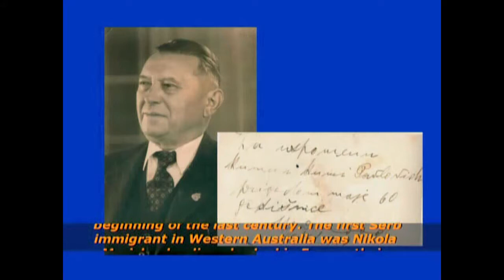Срби у Аустралији: прва прича, АвалаТВ 12.1 AvalaTV, immigration to Australia: story No. 1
Serb immigration to Australia: story No. 1
Срби у Аустралији: прва прича / Srbi u Australiji: prva priča
author Milenko Kovacevic
аутор Миленко Ковачевић / autor Milenko Kovačević

directed by Tanja Visosevic
режија: Тања Висошевић / režija: Tanja Visošević
camera: Veselko Vee Savic
kамерa: Веселко Ви Савић /  kamera: Veselko Vi Savić
editor: Boris Radmilovich
монтажа: Борис Радмиловић / montaža: Boris Radmilović

segment 1, part 12 Avala TV series
сегмент 1, дванаесете емисије Авала ТВ серије / segment 1, dvanaesete emisije Avala TV serije

Avala TV production team
Авала ТВ продукцони тим / Avala TV produkconi tim:

*Boris Radmilovich: executive producer, series director, editor, camera operator.
Борис Радмиловић: директор продукције, режисер, сниматељ, монтажер / Boris Radmilović: operativni direktor, režiser, snimatelj, montažer
*Tanja Visosevic: director, editor, camera operator
Тања Висошевић:  режисер, сниматељ, монтажер / Tanja Visošević:  režiser, snimatelj, montažer
*Veselko (Vee) Savic: director of photography, camera operator
Веселко (Ви) Савић: директор фотографије, сниматељ / Veselko (Vi) Savić: direktor fotografije, snimatelj
*Vesna Grbovic: journalist, host announcer
Весна Грбовић: новинарка, спикерка / Vesna Grbović: novinarka, spikerka
*Bane Grbovic: journalist
Бане Грбовић: новинар / Bane Grbović: novinar
*Milenko Kovačević: journalist
Миленко Ковачевић: новинар / Milenko Kovačević: novinar
*Tanja Glišić: journalist
Тања Глишић: новинарка / Tanja Glišić: novinarka
*Vida Karabuva: journalist, host announcer
Вида Карабува: новинарка, спикерка / Vida Karabuva: novinarka, spikerka
*Predrag Pex Delibasic: journalist.
Предраг Пеђа Делибашић: новинар / Predrag Peđa Delibašić: novinar.
*Mile Gatić: journalist
Миле Гатић: новинар / Mile Gatić: novinar
*Mirjana Radmilovich: camera operator
Мирјана Радмиловић: сниматељ / Mirjana Radmilović: snimatelj
*Marina Dragović: host announcer
Марина Драговић: спикерка / Marina Dragović: spikerka
*Žana Djapić: journalist
Жана Ђапић: новинарка / Žana Djapić: novinarka
*Jovana Nešić: host announcer
Јована Нешић: спикерка / Jovana Nešić: spikerka

*Advisory Board members: Bane Grbovic, Vesna Gaponov, Milena Ninkovic, Radmila i Branko Karabuva, Mirjana Radmilovich.
чланови саветодавног одбора: Бане Грбовић, Весна Гапонов, Милена Нинковић, Радмила и Бранко Карабува,  Мирјана Радмиловић / članovi savetodavnog odbora: Bane Grbović, Vesna Gaponov, Milena Ninković, Radmila i Branko Karabuva, Mirjana Radmilović

*12th episode of Avala TV had public premiere aired on 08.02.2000. through ch31-Perth, WA. In the years to follow it was re-aired on various occasions by Ch 31, Perth and MIS Television, Sydney.
*Дванаесета емисија Авала ТВ премијерно је емитована 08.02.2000. на Каналу 31 - Перт, Западна Аустралија. У каснијем периоду била је у више наврата ре-емитована на Каналу 31, Перт и Мис Телевизији, Сиднеј.
*Dvanaeseta emisija Avala TV premijerno je emitovana 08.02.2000. na Kanalu 31 - Pert, Zapadna Australija. U kasnijem periodu bila je u više navrata re-emitovana na Kanalu 31, Pert i Mis Televiziji, Sidnej.

„Авала ТВ“, Перт, није ни у каквој вези са „ТВ Авала“ д.о.о., Београд – Србија (оформљена 2006. године.) и старија је по настанку.
Avala TV“ produkcija, Pert, nije ni u kakvoj vezi sa televizijskom stanicom „TV Avala“ d.o.o., Beograd – Srbija (oformljena 2006. godine.) i starija je po nastanku.